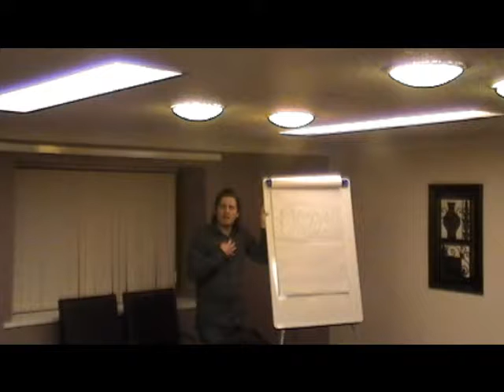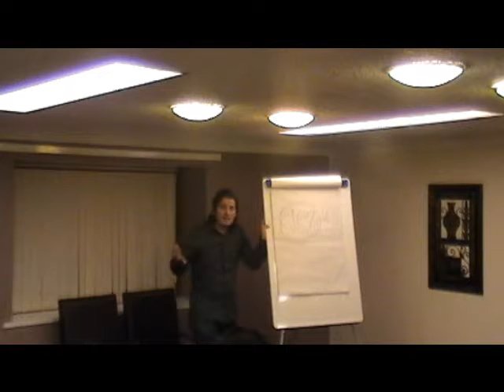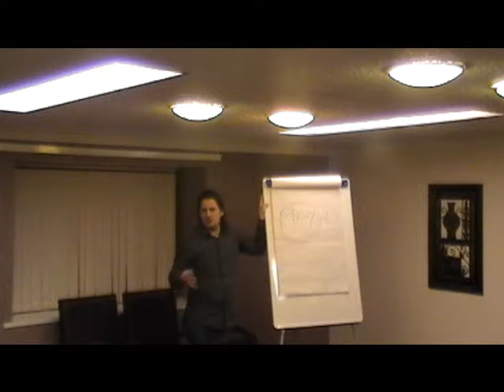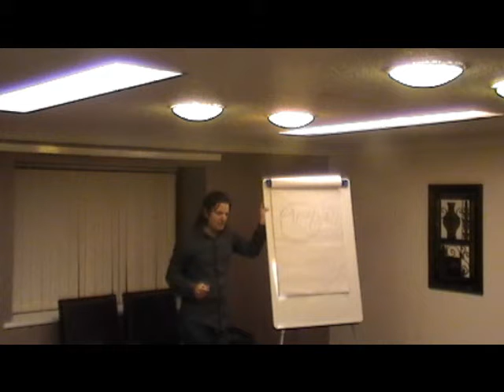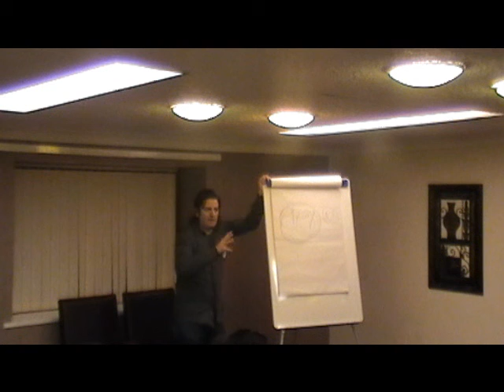Motivational Speach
motivational talk with Jimmy Petruzzi